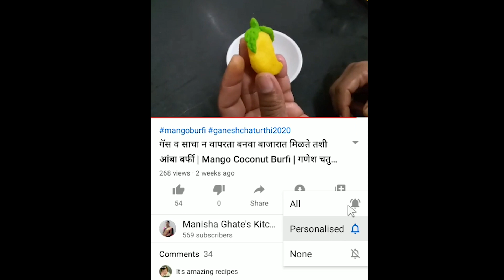सोप्या पद्धतीने बनवा पुदिना राईस | simple and easy pudina rice | mint pulao recipe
Hello,
Welcome to Manisha Ghate's Kitchen
Today we are going to make simple and easy pudina rice.